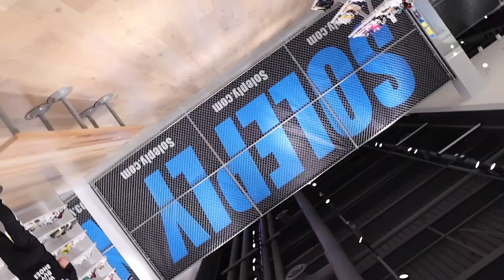CASHING Out at Drip City Market NYC ‼️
Hey guys if you enjoyed the video make sure to give it a thumbs up, as well as comment under the video more video ideas you'd like to see, and of course don't forget to subscribe to the channel and join the family.